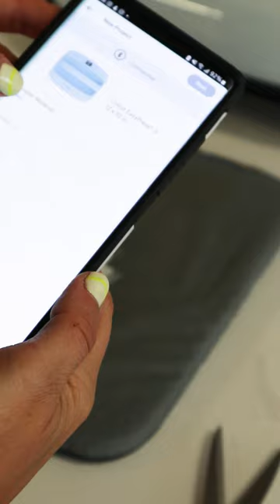Customize An Apron With Cricut!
Looking for a fun way to spruce up your apron? Use your Cricut to create iron-on daisies to make a one-of-a-kind apron!